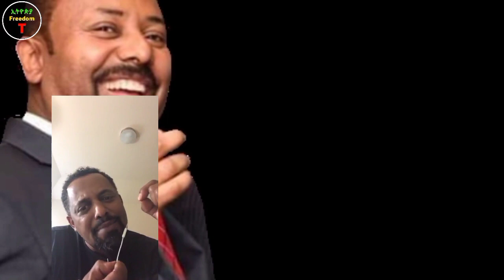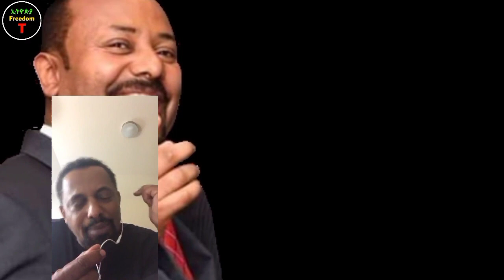መረጃ የዛሬ: የሀገራችን ጨፍጨፋና የአማራ ፋኖና ሚሊሻዎች 27/2020